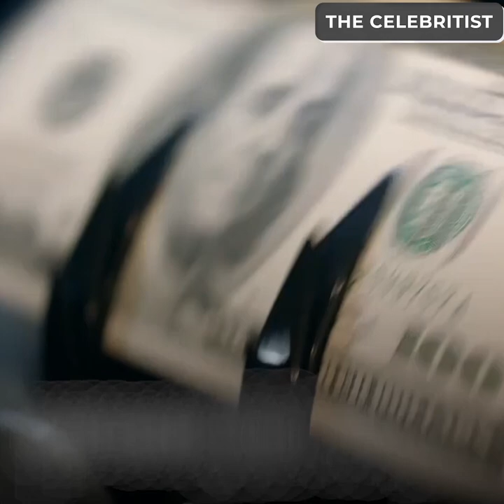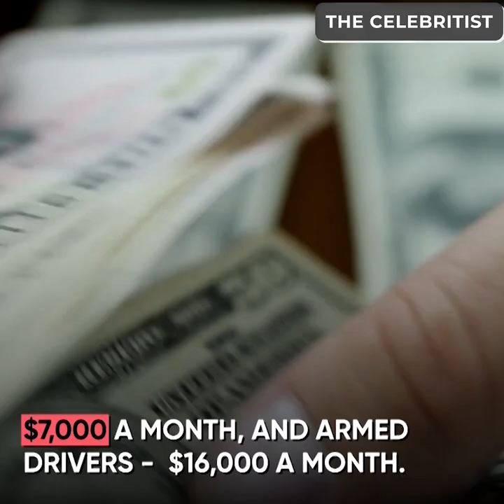Salma Hayek's Husband Dumped His Pregnant Ex | The Celebritist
The moment he found out that this model girlfriend was pregnant, he immideately left her. And didn't even give any money to the child! Did you know this crazy story before?